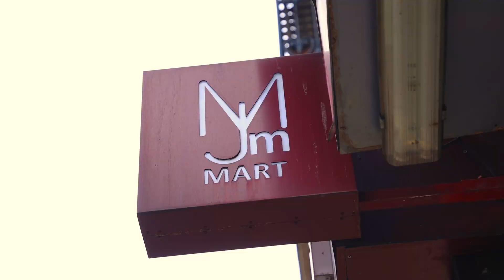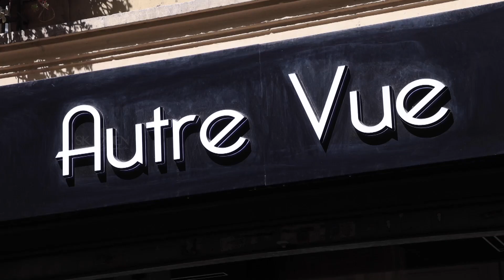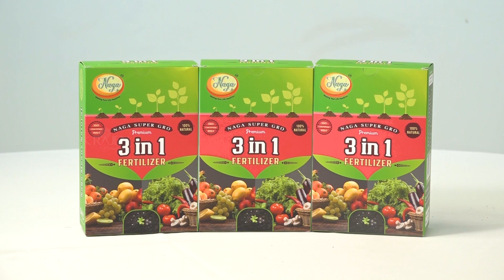பிரான்ஸில் முகக்கவசம் அணியாத பஸ் சாரதி அடித்துக் கொலை! 17-09-2023 | Emthamizh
பிரான்ஸில் முகக்கவசம் அணியாத பஸ் சாரதி அடித்துக் கொலை!